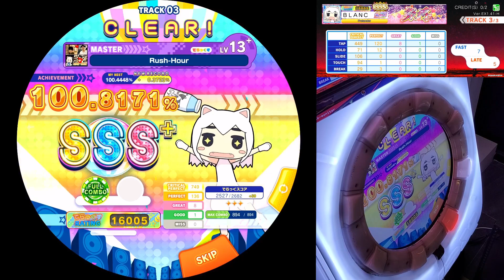[Maimai] Rush-Hour SSS+ FC [Master 13+]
Maimai BUDDiES
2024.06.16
TAP SPEED 8.0, TOUCH SPEED 8.5, SLIDE TIMING 0